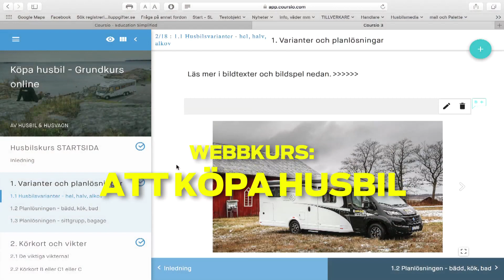Webbkurs: Att köpa husbil.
Funderar du på att köpa husbil? Oavsett om den är ny eller begagnad finns det en del saker att hålla reda på!